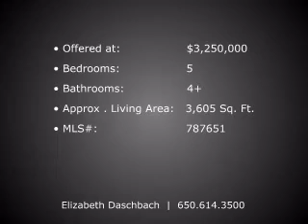135 Campo Bello Ln, Menlo Park, CA 94025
EXCEPTIONAL, COMPLETELY REMODELED AND EXPANDED TRADITIONAL HOME ON GREAT WEST MENLO CUL-DE-SAC. GOURMET KIT W/CUSTOM CHERRY CABNTS & SLAB STONE COUNTRS OPENS TO COZY FR; ELEGANT DINING AND LIVING ROOMS; LUXURIOUS MASTER SUITE; 2ND UPSTAIRS FR/REC ROOM W/KITCHENETTE; SEP AU-PAIR/GUEST SUITE W/KITCHENETTE; ALL NEW CUSTOM BATHROOMS, HARDWOOD FLOORS, ANDERSON WINDOWS THRUOUT; POSS/E-Z 6TH BEDROOM.